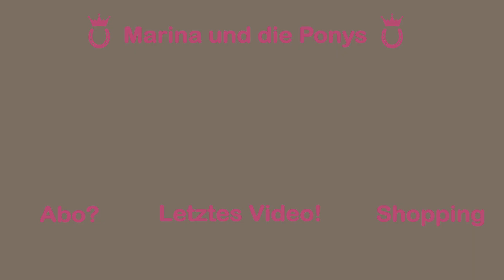MIT ALLEN DREI PONYS AUSREITEN! 😱😍 | Unser großer Familienausritt ❤️️ | Marina und die Ponys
Vielen Dank, dass du wieder eingeschaltet hast! ♥
In diesem Video gehen wir mit Inka, Smarty und Paola ausreiten! Julia begleitet mich dabei. :)

FANPOST ♥:
51665 Wiehl

1. Lied: Joakim Karud - Rock Angel
2. Lied: Ikson - Paradise